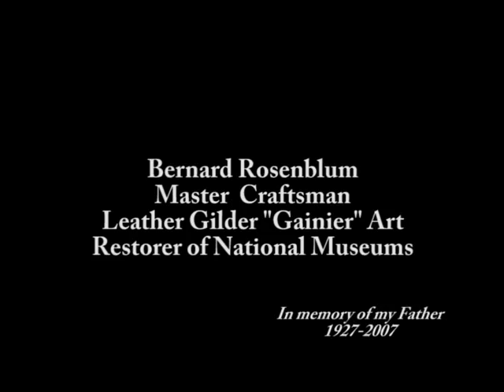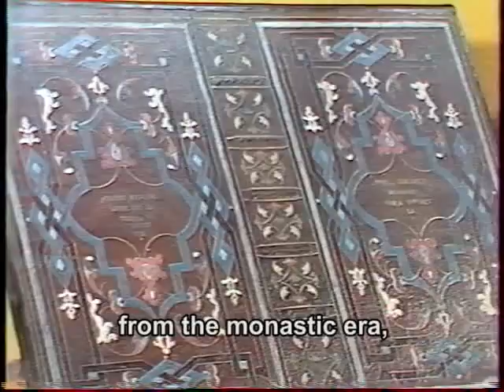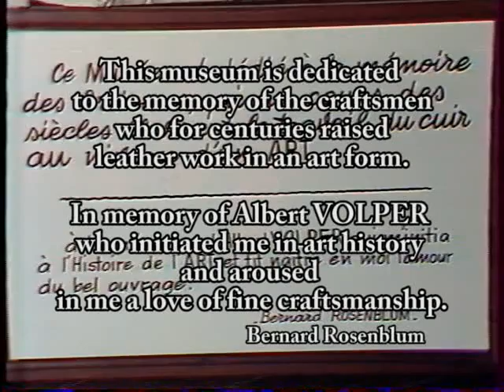Bernard Rosenblum, Master Craftsman of Leather - Version Subtitled in English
Reportage FR3 in 1984 - Version subtitled in English
Workshop Bettenfeld-Rosenblum
Interview with Bernard Rosenblum, Master craftsman of leather- Restorer and National Museums.

Explore the world of leather work through the Workshop Bettenfeld-Rosenblum, founded in 1895. For many years, his reputation allowed him to honour the most demanding orders, received from the five continents. Many of them performed at the request of the great men of this world.

In memory of my father,
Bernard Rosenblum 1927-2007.